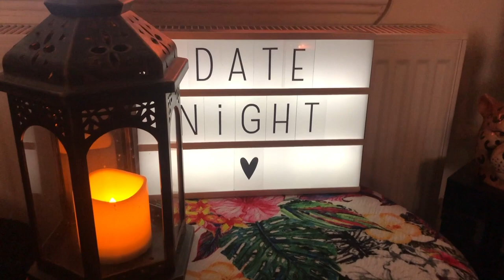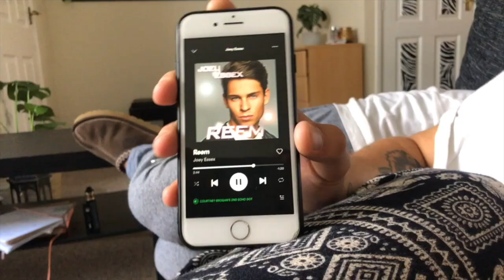Lockdown: Week Eight (putting my head into fitness) I Weekly Vlog #54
⬇ Click 'Show More' to expand ⬇

It was time to put my positive head on and get started on something productive. For the past week I have been holding fitness classes live via Instagram. These classes are available for 24 hours to fit around your personal schedule. I am feeling so much more useful and productive around the house, I love it!